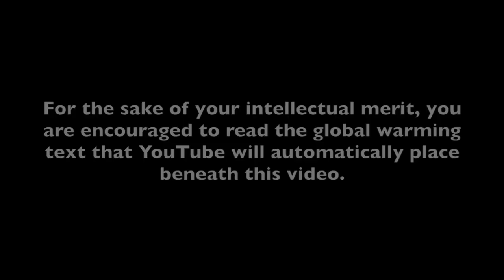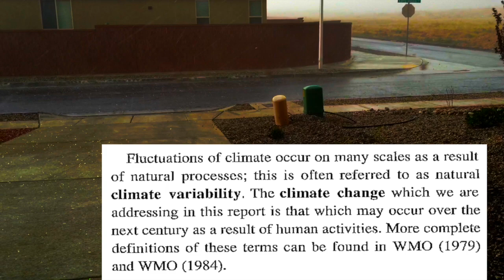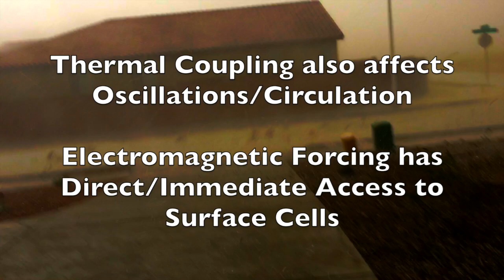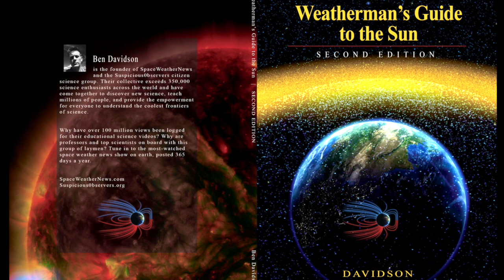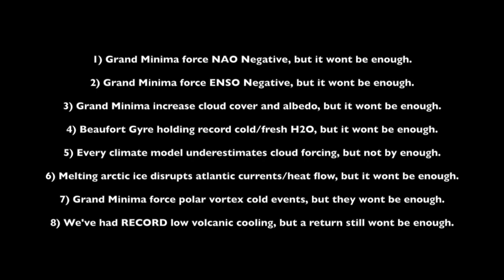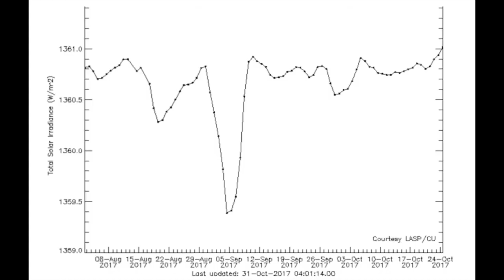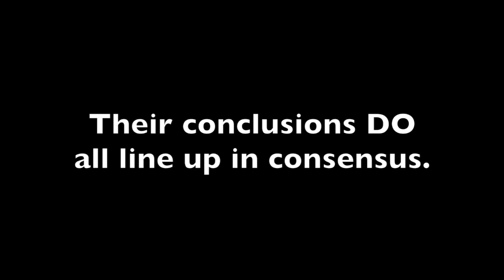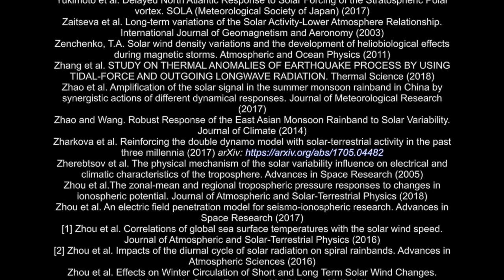FACTS | Part 1: Climate Change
Pre-Order $39.99 this Month Only